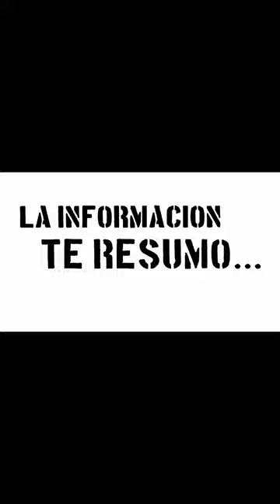cassez vallarta trailer netflix pt 2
tráiler de serie netflix del caso cassez-vallarta donde se involucran a personajes que hoy se encuentran presos en México y estados unidos como son Cárdenas palomino y García luna.